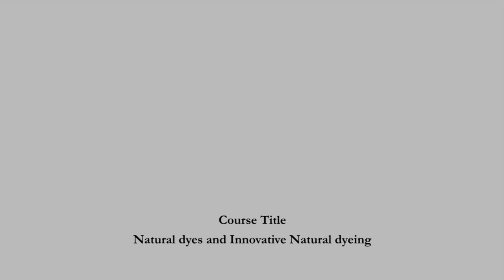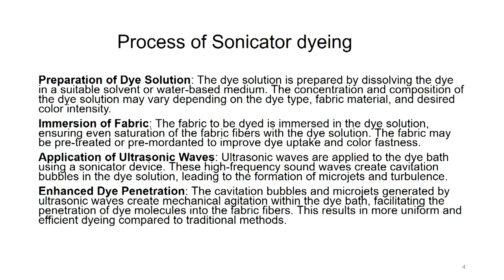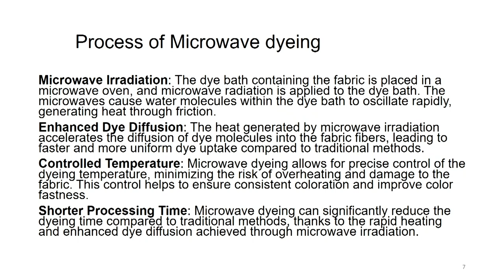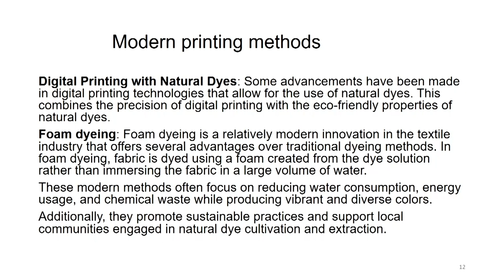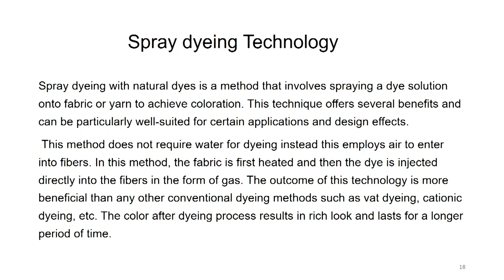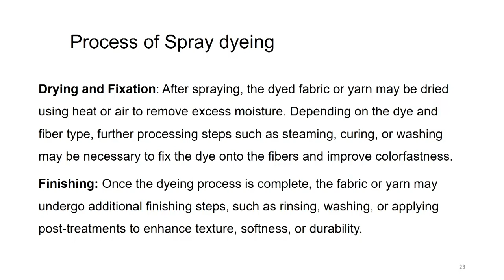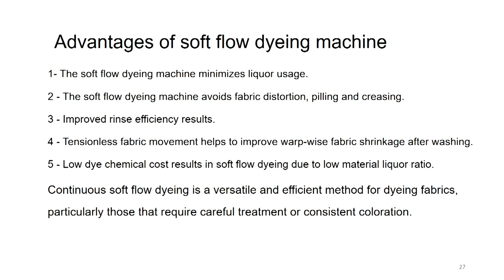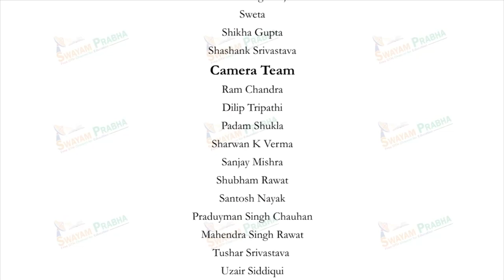Modern Natural Dyeing Methods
Subject : HSS
Course Name : Natural dyes and Innovative Natural dyeing